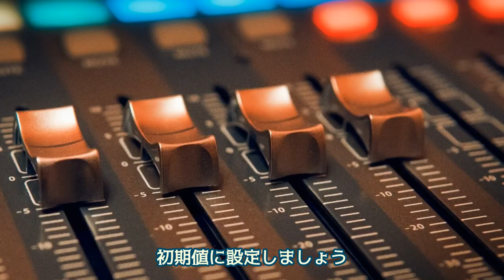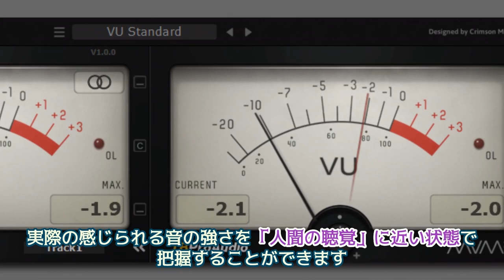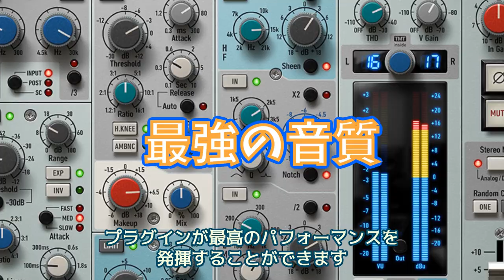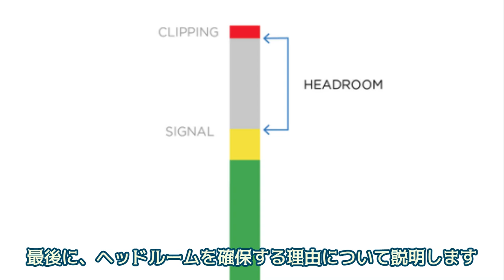えっ？やっていないの！ミキシングでの最重要事項【ゲインステージング】なんとなく知ってるを卒業しよう（無料VUメーター：概要欄）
なんとなく知ってる・・・ってやっていないこと？
必ずやろうゲインステージング
・無料の高機能VUメーター（MVmater2）